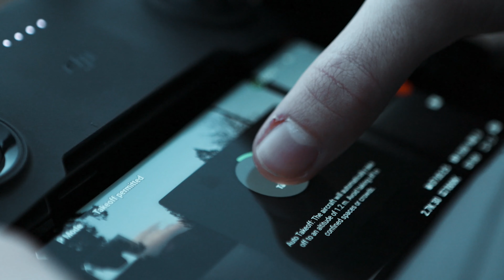my best drone clips - DJI MINI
An EPIC demo reel of all my favorite clips captured by the Mavic Mini! This proves that it isn't about the gear because this was achieved with a sub $500 setup!